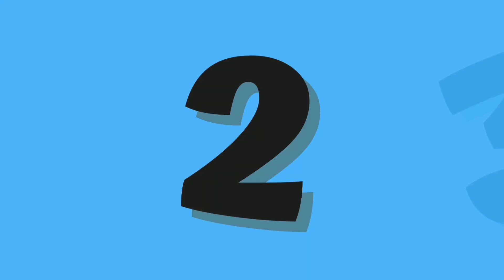Abc And 123 Learning Videos For Toddlers | Abc And 123 Learning Videos For 3 Year Olds |phonics song